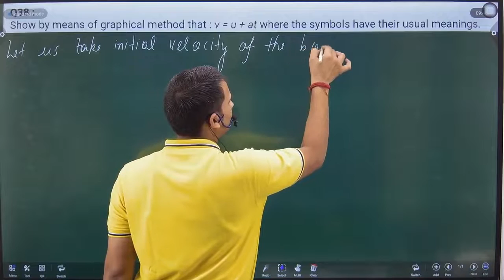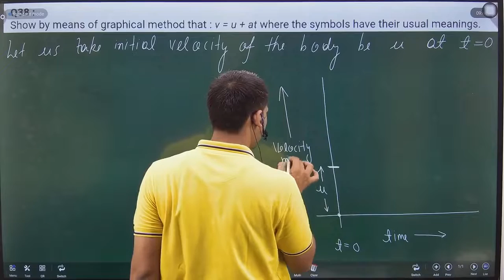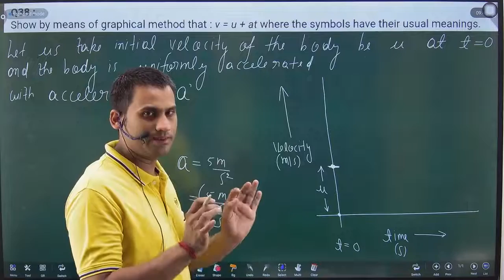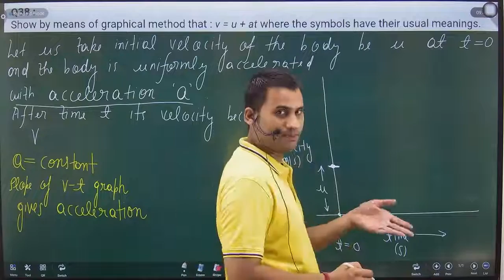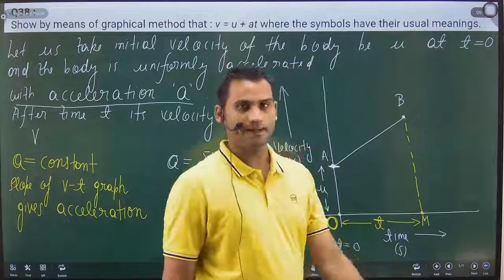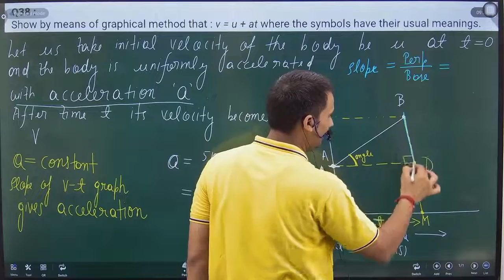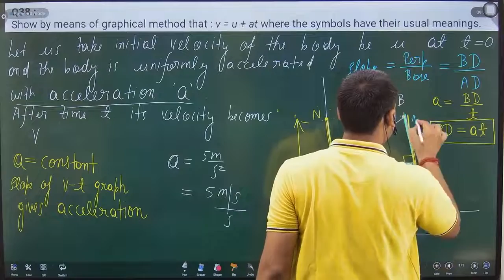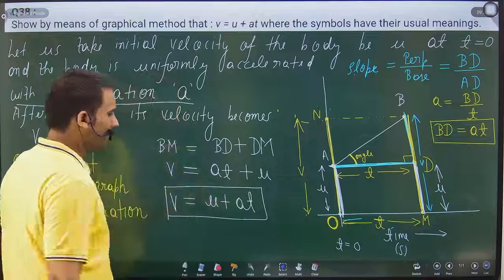Show by means of graphical method that : v = u + at where the symbols have their usual meanings.